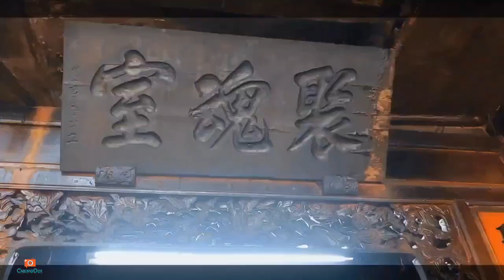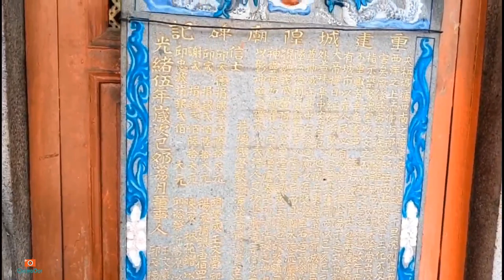怪谈 35 ： 寻找寺庙之旅 13 ~ 槟城七条路城隍庙拜七娘妈求姻缘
在槟城的七条路城隍庙里供奉着七娘妈，每年七月初六就开始有信徒前来烧香、买花 ，糖 ，香水及香粉等膜拜~